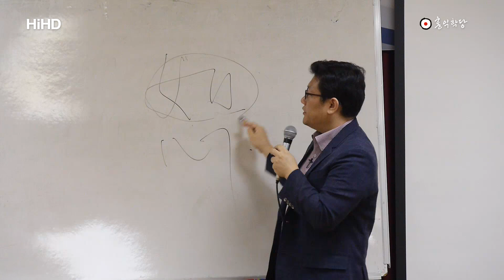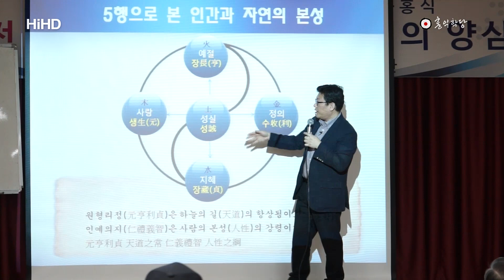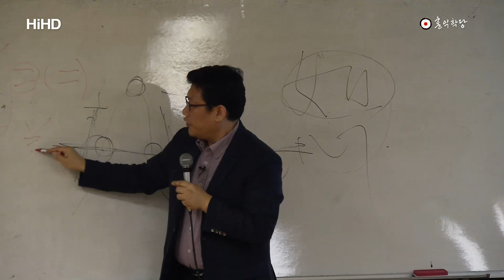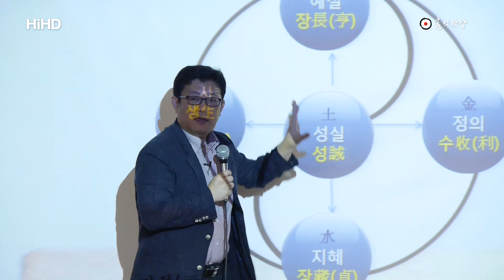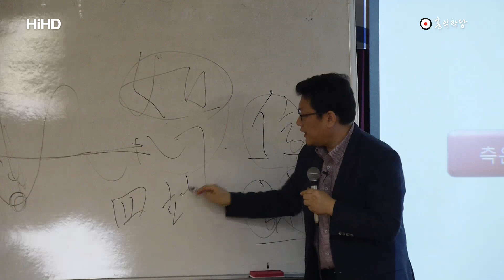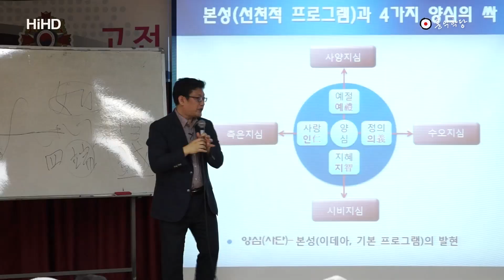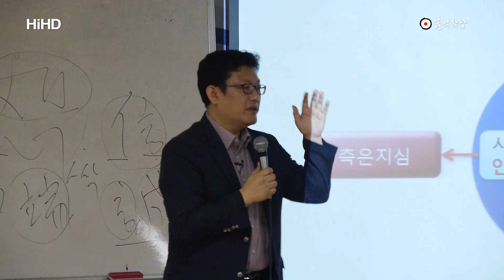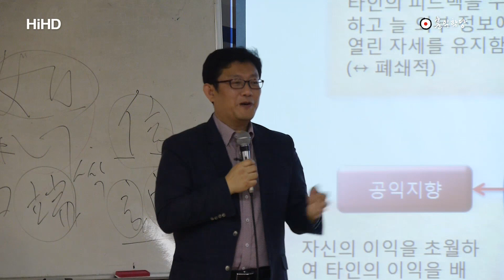[홍익학당 외부특강] 윤홍식의 양심혁명_양심이 답이다-송파 재향군인회